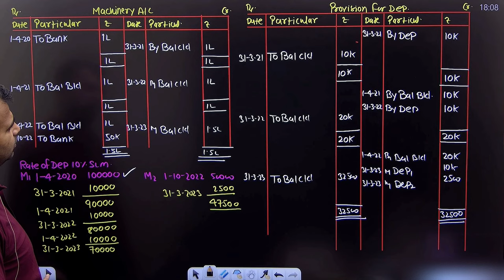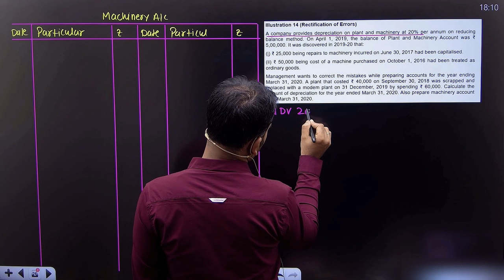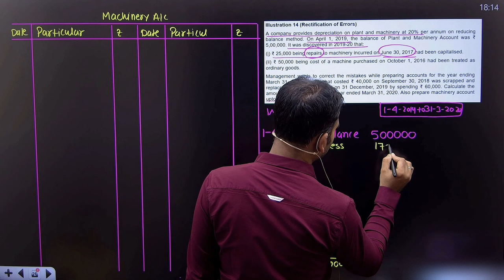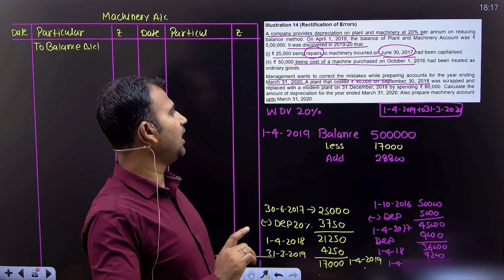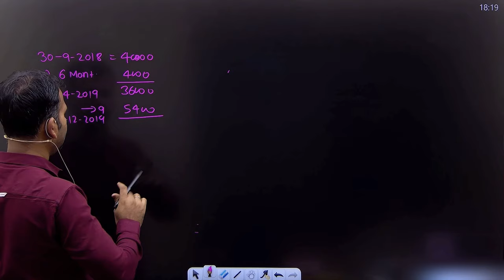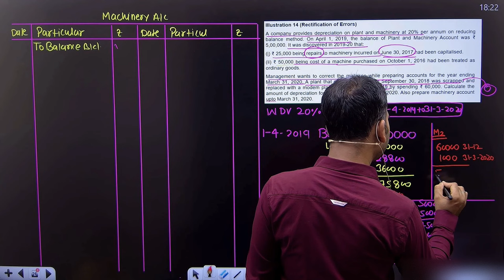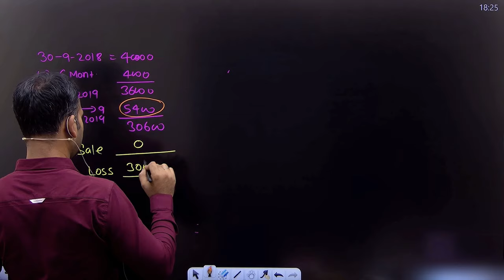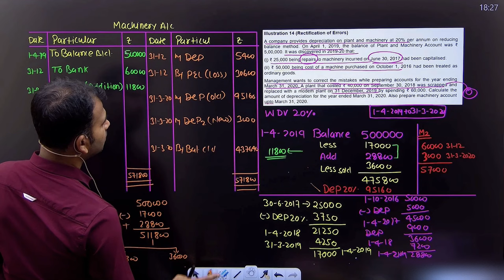financial account for bcom | rectification of errors | part 11 | semester 1 | 1st year | fa class